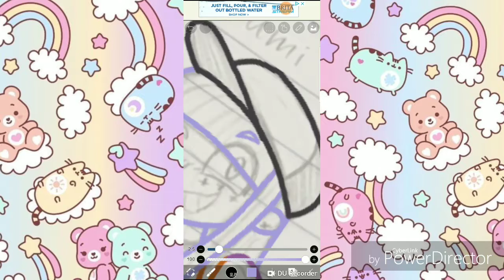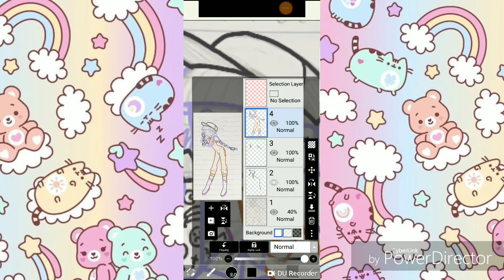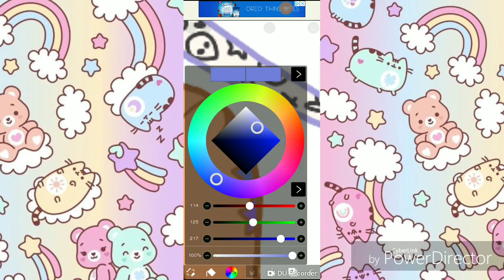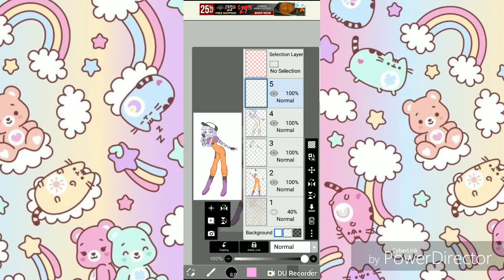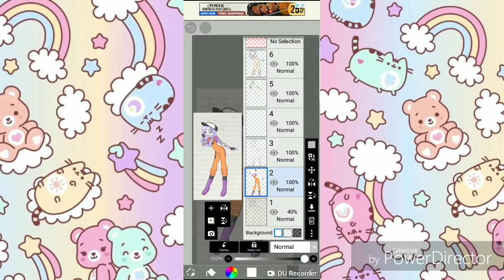Speedpaint - Kuromi Deko Kora